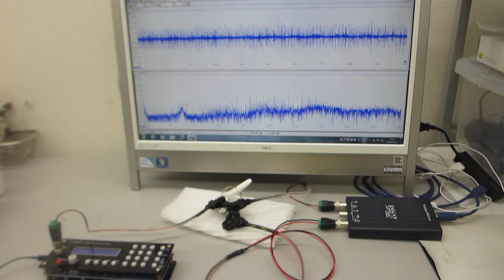超音波発振システム（１ＭＨｚ）